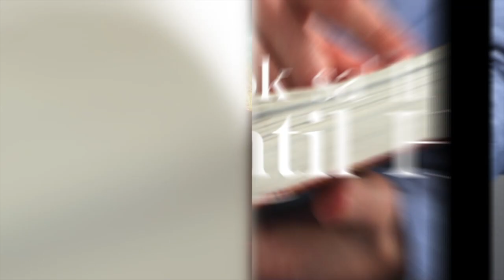K’UB’ANB’IL MAYEJ - PROYECTOS ESPECIALES: OFRENDAS DE FRASCOS